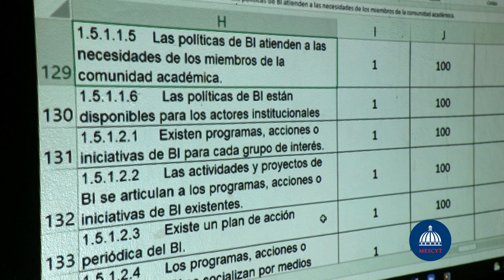Mescyt: Construyendo tu futuro. Mtro. Franklin Soriano. Encargado UASD Subcentro Neyba. 29/5/2022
Mescyt: Construyendo tu futuro. Mtro. Franklin Soriano. Encargado UASD Subcentro Neyba
Producción: Mescyt
Edición: Melvin Perdomo
29/5/2022